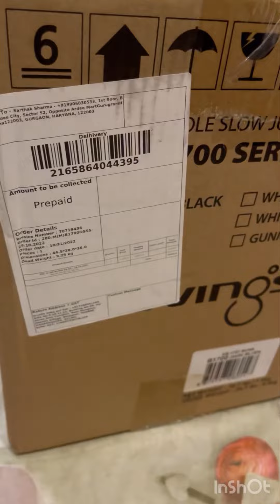Slow press juice machine | Cold press juicer | Kuvings B 1700 | Healthy drinks | Smoothie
Model no - Kuvings B 1700
Colour - Dark silver
MRP - INR 35,900

Current price around INR 21,900

This cold press juicer is useful in preparing healthy juices & smoothies .